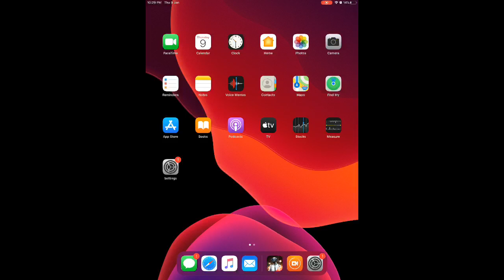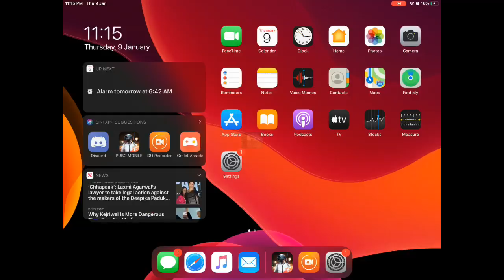LZ GAMING Open for all room(slot25reserved)